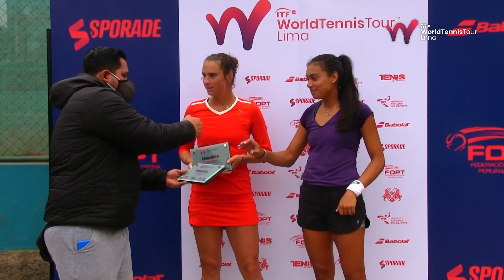ALVES Y GAMIZ SE LLEVAN EL TÍTULO DE DOBLES EN EL W25 DE LIMA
ITFPro | Imágenes del título de 🏆🏆conseguido por la brasileña Carolina Alves y la llanera Andrea Gamiz en el ITF World Tennis Tour M25 "Copa Federación" de Lima, que va llegando a su fin en el Club Lawn Tennis de la Exposición.

📹: TAM